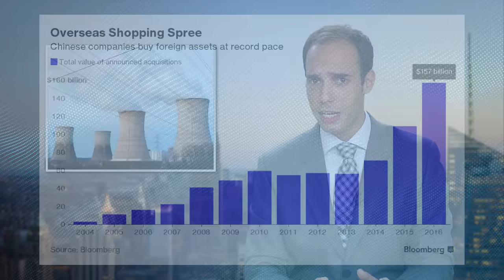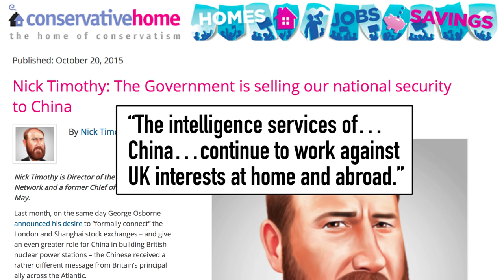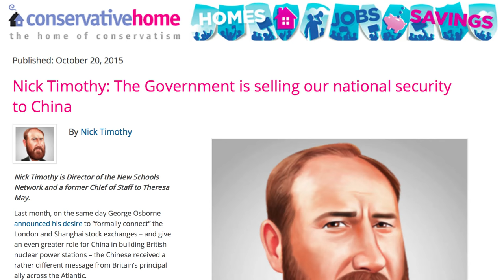China’s Frustrated Nuclear Ambitions in UK | China Uncensored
China is having a meltdown over frustrated ambitions to help build a nuclear reactor at Hinkley Point, England. At the last minute, UK Prime Minister decided to take a Brexit to the deal that was the hallmark of David Cameron's "golden era" with China. Is this fission a permanent split? Or can these two countries get over the fallout and have a fusion? By the way,  a Chinese spy is also being accused of stealing US nuclear technology.